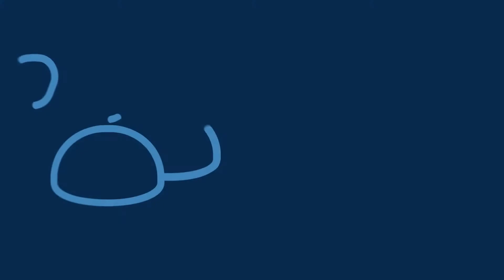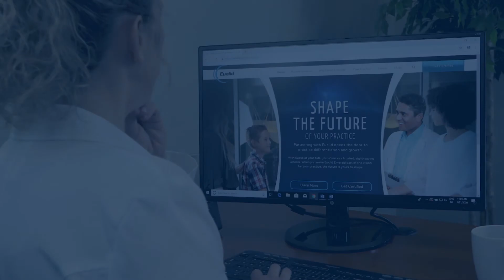The Global Myopia Epidemic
Myopia is a global epidemic affecting millions of patients every year. Industry experts agree this is a growing concern for patients’ life-long ocular health.

Now we have the option to proactively manage myopia with an innovative form of overnight orthokeratology called Euclid Emerald™. This advanced lens design is safe, effective, FDA-approved and proven on nearly 2 million eyes around the world. Discover how Euclid Emerald lenses complement your patient-centered practice through tailored myopia management with patient-specific lenses.